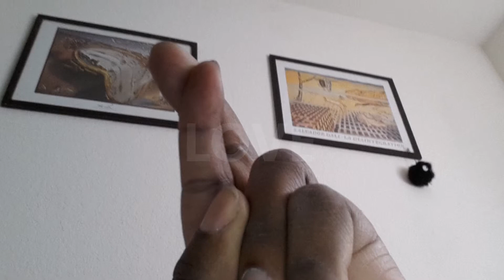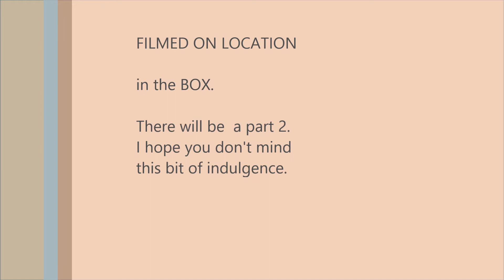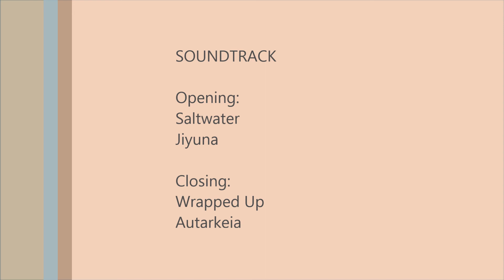The Shirt Off My Back 1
Me showing a few of my shirts; nothing spectacular. Just me indulging a bit by talking about shirts that I like. I maybe entering my hoarder stage. I guess you could say I sorta collect shirts. There is a second part.